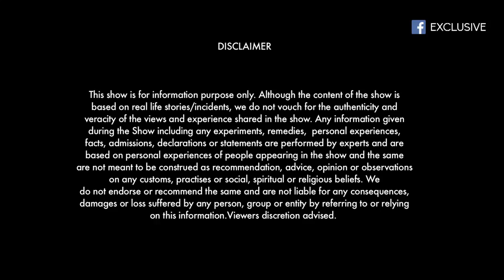Nude female model study in fine art 2023 Nepal || part 02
Informative archive documentation